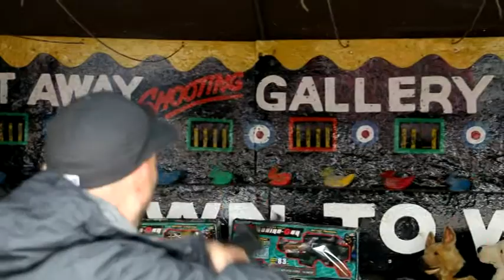MORE FM Si & Gary - A & P Show shooting game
Si and Gary MORE FM Canterbury & Nelson breakfast show opening up the A & P Show shooting range - who will be the best shot? more